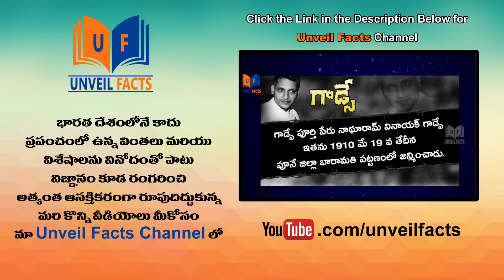వెన్నెల కిషోర్ పృథ్వీలా కామెడీ టైమింగ్ సూపర్ | Latest Telugu Movie Scenes | Eedu Gold Ehe Movie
Watch Eedu Gold Ehe Movie Scenes.

Starring : Sunil, Sushma Raj, Richa Panai, Jaya Sudha, Naresh, Posani Krishna Murali, Vennela Kishore, Shakalaka Shankar and Among others.
Director: Veeru Potla
Producer: Ramabrahmam Sunkara
Music Director: Sagar Mahathi